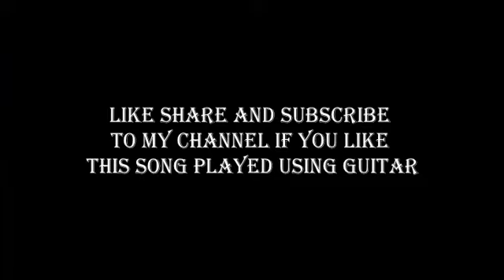Thanuvu manavu song of Raja Nanna Raja movie played on guitar!!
2.Ondu Malebillu Song